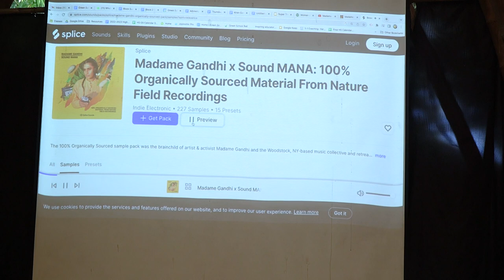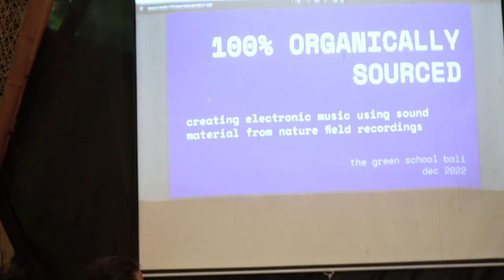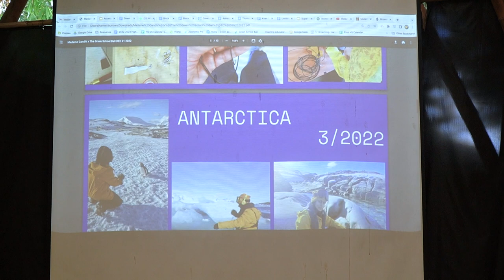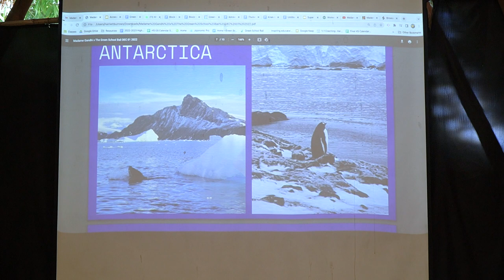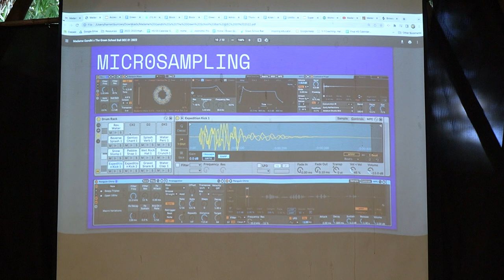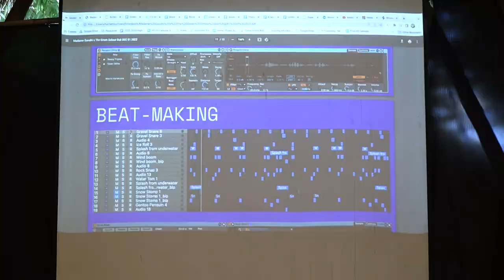Keynote & Presentation with Kiran Gandhi | Green School Bali